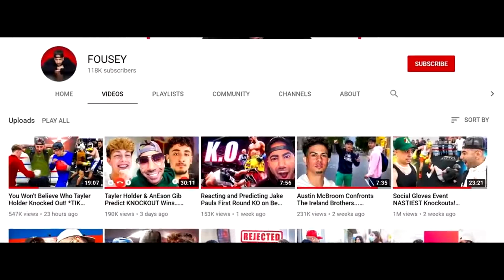Who is better Austin or Hall?